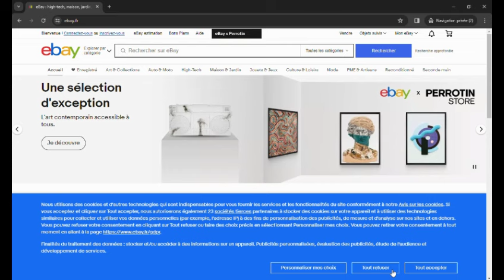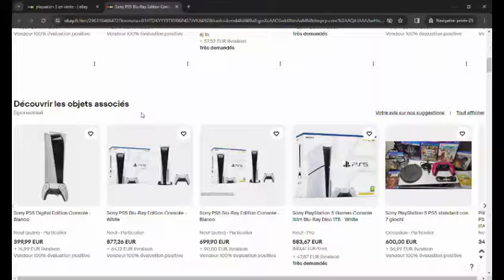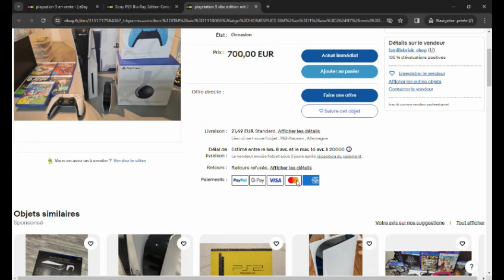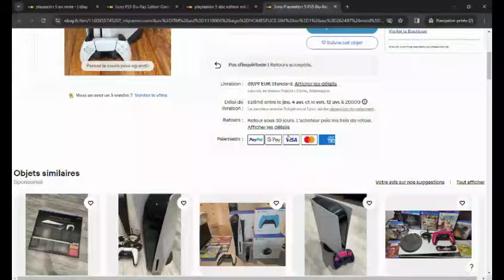Buy the best playstation with the best hope 01/04/2024